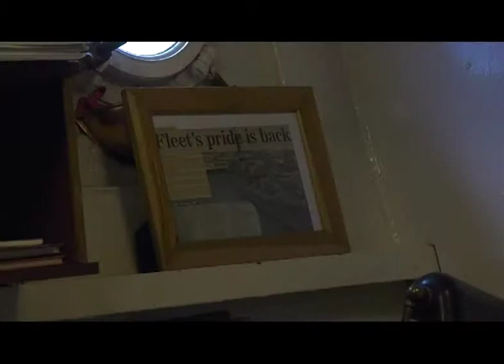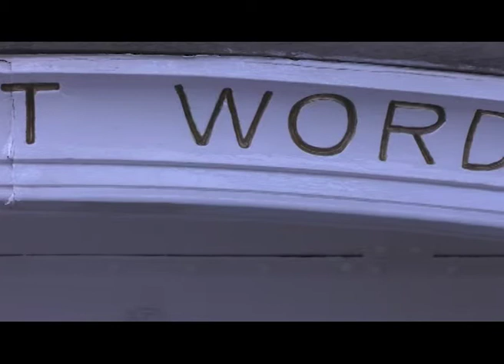The Historic Dockyard - A Documentary